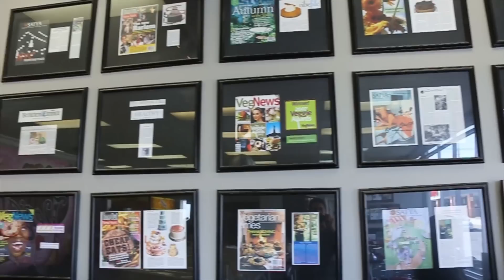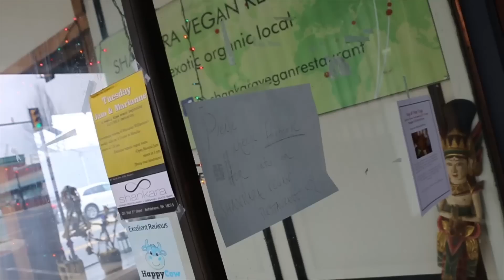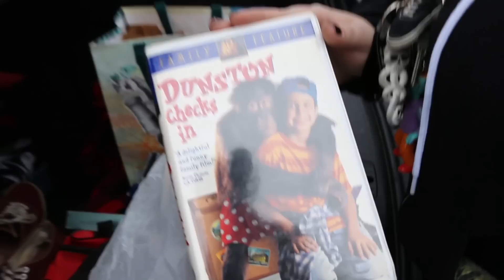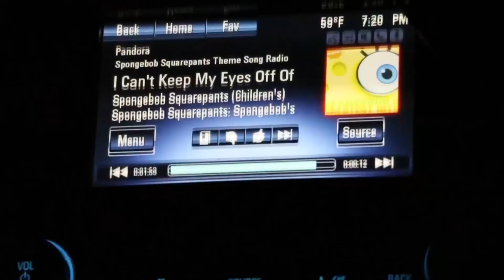WE WENT TO VEGAN TREATS BAKERY!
Natalieriess.com
Natalie's instagram: @natalie_riess
Cara's instagram: @caraleeart